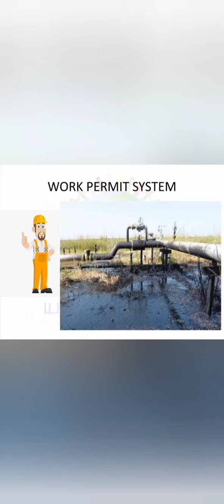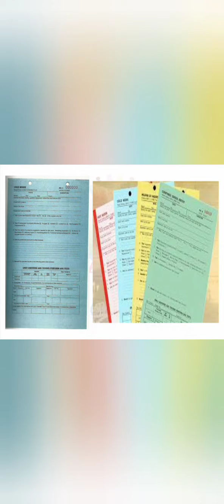Permit Receiver Job Tamil - Work Permit Receiver Job in Oil and Gas industry Explained in Tamil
Permit Receiver Job Tamil - Work Permit Receiver Job in Oil and Gas industry Ex
plained in Tamil